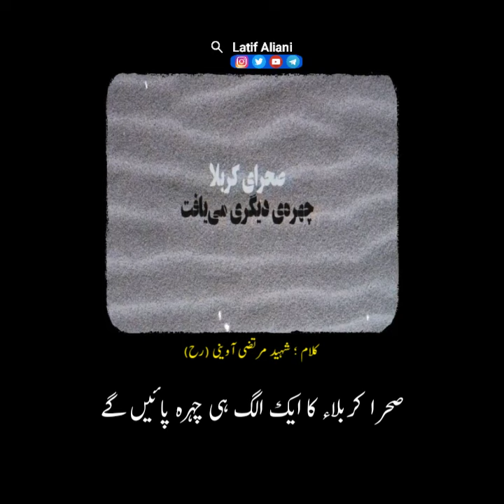Karbala and Morteza Avini r.a